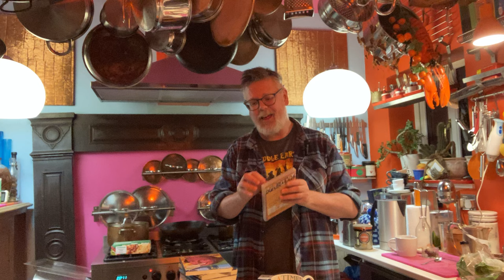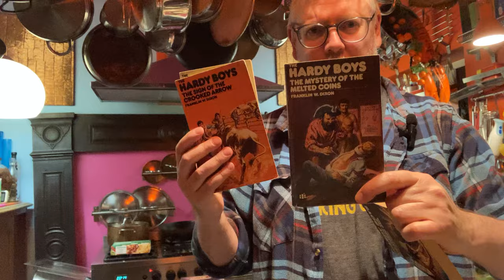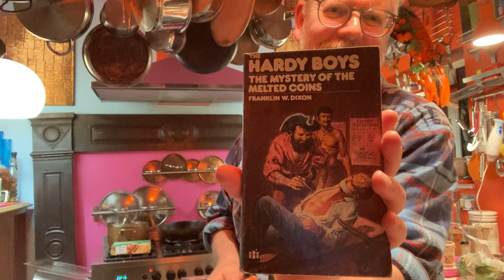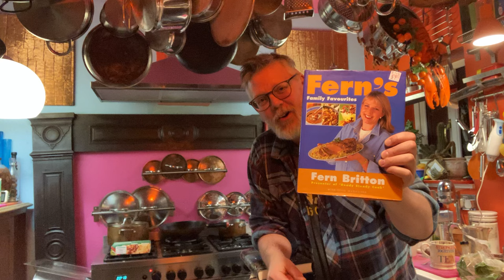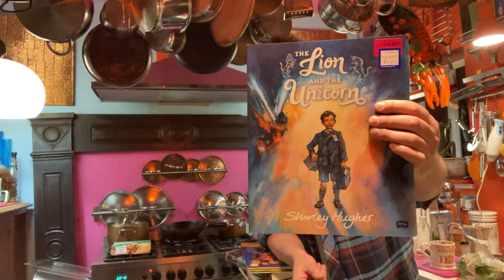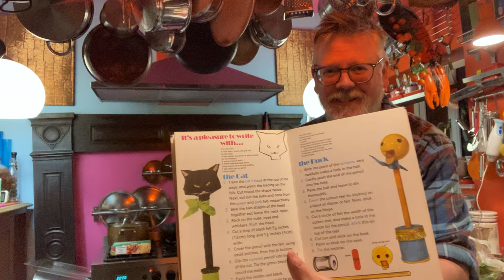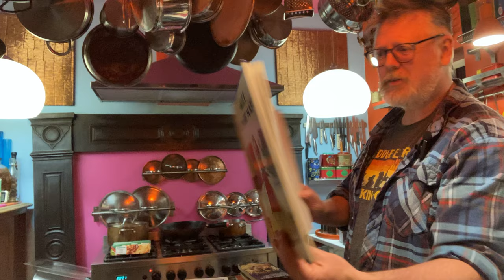friday mega book haul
Just in, on friday evening, after day hunting for books and ancient media in Altrincham. I'm in our kitchen after a day out with a bunch of friends, rummaging through all of the bargains